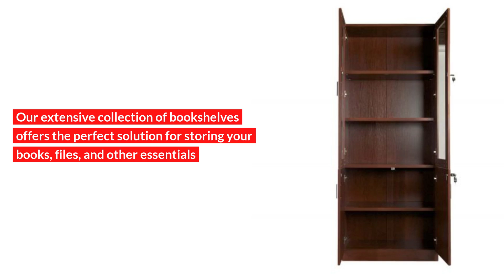High-Quality BookShelves|Affordable Bookcase in the UAE|Best Online Furniture Store Near Me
If you are looking to buy affordable, stylish and durable bookshelves and bookcases online in the UAE, visit Mahmayi Office Furniture and explore a wide range of premium furniture and home decor.
Mahmayi
Zaa'beel St - Dubai - United Arab Emirates